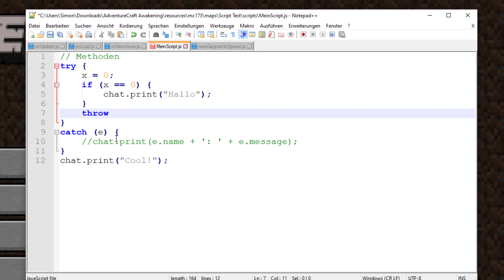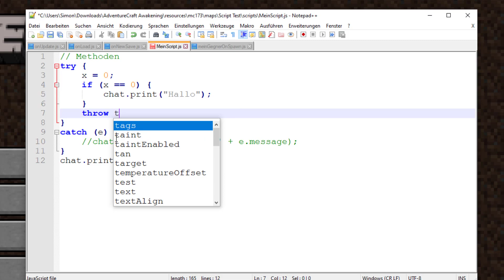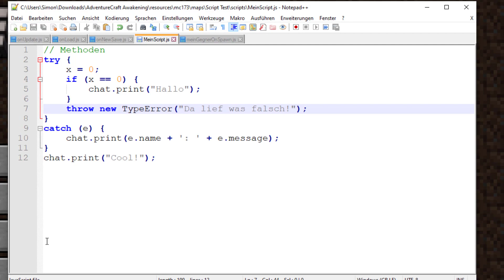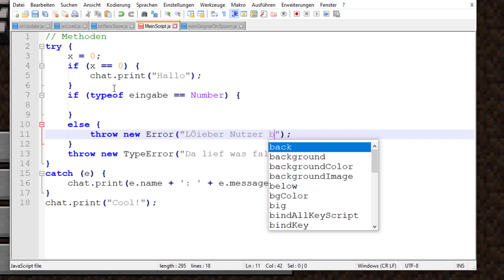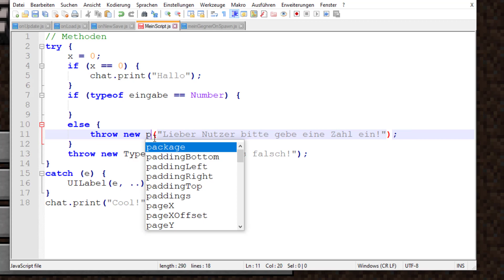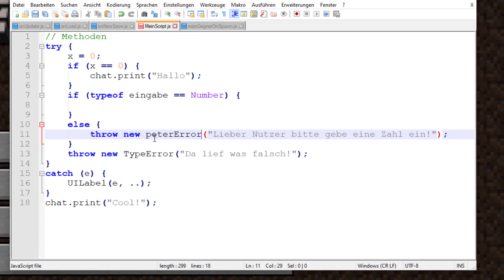Adventurecraft Script Tutorial #15 Fehler werfen mit throw [German]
Wilkommen zu Adventurecraft Script Tutorials:

Adventurecraft ScriptTutorial #15 Fehler werfen mit throw  [German] [HD+]:

Adventurecraft ist wirklich eine tolle Sache. Vor allem durch das riesige Scriptsystem gibt es nahezu unbegrenzte Möglichkeiten: Ihr könnt euch hübsche GUIs bauen, neue Gegner erstellen, ganz eigenes Gameplay hinzufügen und noch vieles mehr. Bis dahin ist es allerdings ein oft langer Weg, denn es gibt viel zu beachten und zu lernen. In dieser Tutorialreihe versuche ich euch ausfürhlich das Scriptsystem und damit auch die verwendete Scriptsprache JavaScript zu erklären. Dabei versuche ich auf alles einzugehen was das System zu bieten hat. Das tolle daran: Ihr braucht überhaupt keine Vorkenntnise im Programmieren. Einzig in Adventurecraft selbst solltet ihr euch schon auskennen. Falls dies noch nicht der Fall sein sollte, habt ihr über diesen die Möglichkeit eben dieses nachzuholen. Ich wünsche euch viel Spaß beim schauen, selbst mitcoden, lernen und dann natürlich auch selbst programmieren und entwickeln euer eigenen Scripts.

Wenn euch diese Tutorialreihe gefällt und hilft, teilt sie mit euren Freunden, liket und kommentiert. Über ein Abo freue ich mich natürlich besonders :)

In dem Tutorial:

- Fehler werfen
- throw - Schlüsselwort

- Werte als Fehler werfen
- Eigene Fehler (angesprochen)

 + "use strict"

Gutes Javascript Buch für Anfänger und erfahrene Programmierer: